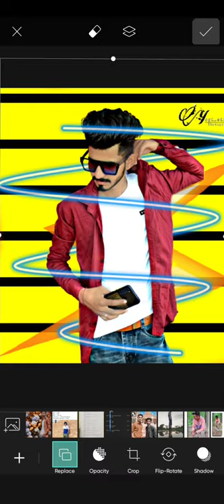editing background and background change edit ( photo editing and video editing ) ❤💀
editing
edit
video edit
photo editing
photo edit
video editing
pic edit
vdo edit
background edit
edit background
edit background
crop image
image crop
photo crop
crop phone
background change
change background
bg change
change bg
photo editing kysa kra
video editing kysa kra
background remove kysa kra
photo ka background kysa change kra
pic edit background
picture edit background
dubbal photo editing